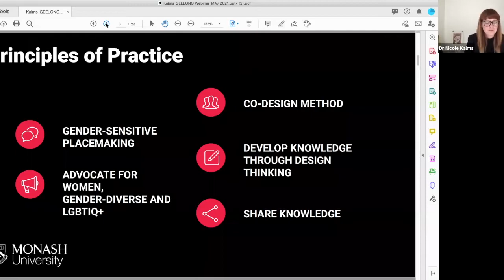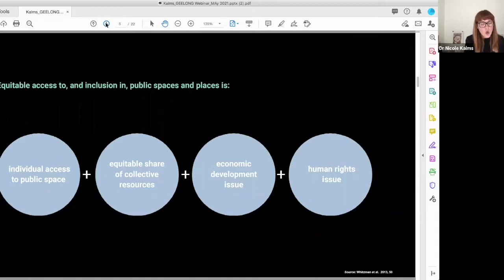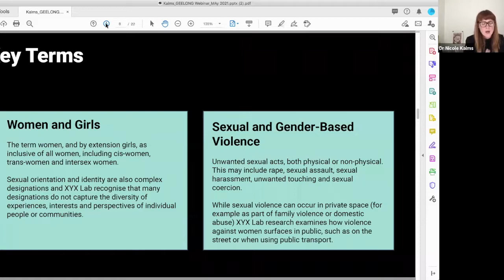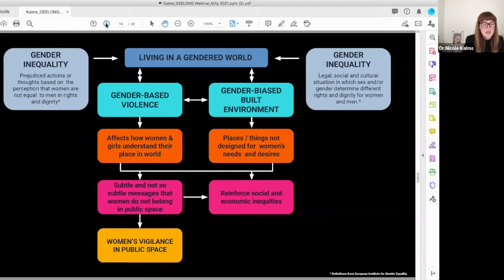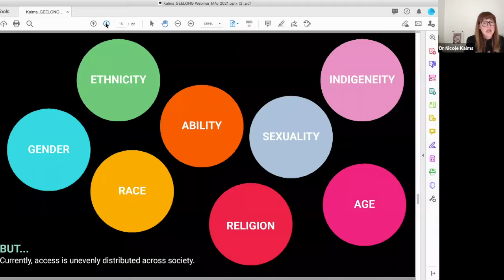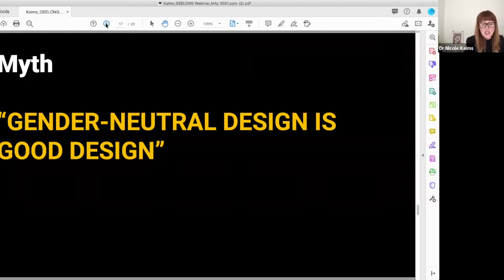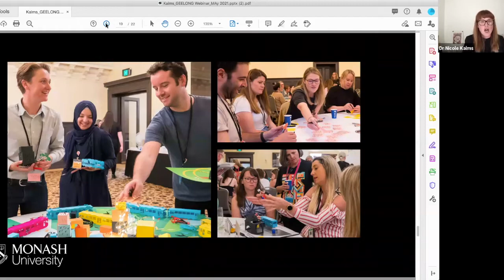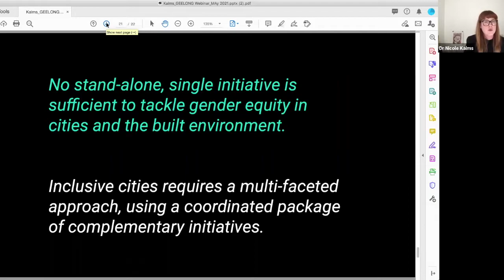Designing Geelong webinar Why cities should be for everyone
Proudly delivered by Revitalising Central Geelong, the Designing Geelong webinar series provide an opportunity to learn from international examples and discuss issues relating to built form, the distinctiveness of cities and how we feel connected to place.

Hear about the importance of designing cities for people of all ages, genders, abilities and backgrounds.

Hosted by Dr Jonathan Daly, Manager of Urban Design and Heritage, City of Greater Geelong

Presenters:

Dr Kurt Iveson
A/Prof, University of Sydney

Dr Nicole Kalms
Associate Professor and Founding Director of Monash University XYX Lab